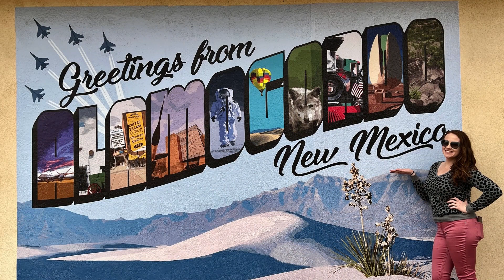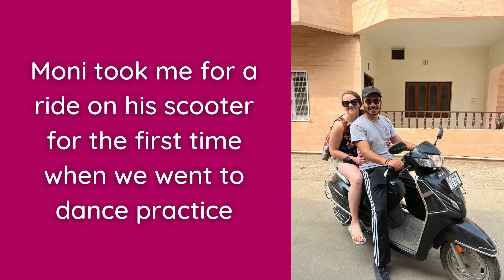Travel Tales #14: India Trip Day 8 - Shopping in India & Buying My First Saree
Tune in as I recount my first time shopping for sarees while in India - an experience that differs greatly from a shopping experience back home in the United States. You’ll learn about a few different types of traditional Indian garments that are still worn today and what to expect when shopping for these outfits while traveling in India. Sit back, relax and enjoy this humorous yet insightful recount of this adventure!

*** YOU CAN ALSO TUNE IN ON…